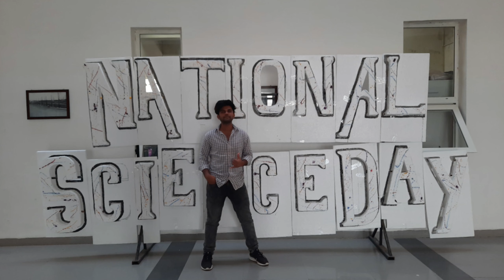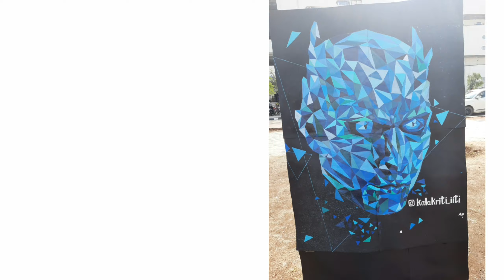My first year in IIT Indore 🔥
Hello everyone my self Bunty verma. I am currently implementing my masters in Physics with IIT INDORE. I am working part time on this channel.
So please support me and Thank you all.

Aaa Jao yrr

1. Syn Cole - Time
2. Diviners - Savannah
3. JPB - High